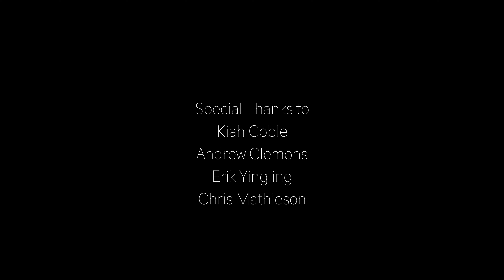Harbor Hill Proposal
Harbor Hill in Provincetown, MA is a property which was formerly a time-share complex which is now going on the auction block. This is my proposal for why the town should purchase it in order to turn the property into middle-income housing. We have a major housing issue in Provincetown. This property would add 26 year-round rental units to our town. This helps restaurants and other businesses stay open year-round. The vote on Harbor Hill will take place on February 6th, 2017 at Town Hall.